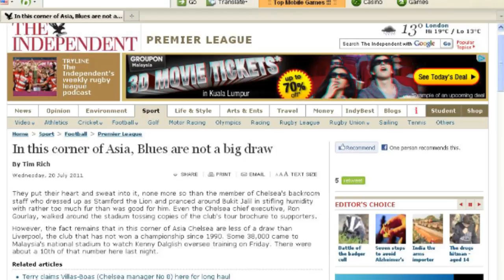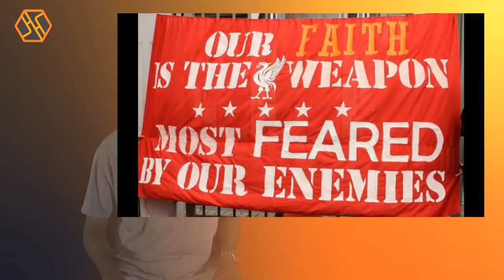Hoohaa Sports Today - Chelsea Asia Tour 2011 Training Session Special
On this episode of Hoohaa Sports, we talk yet again to our man on the pitch to find out what happened during the proceedings of Chelsea's training session at Bukit Jalil.